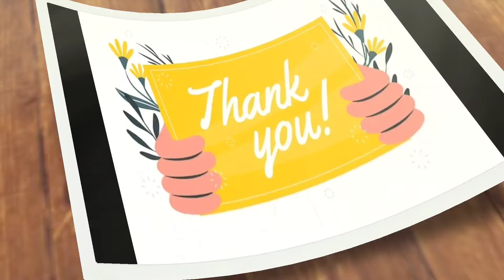Madina|| అదిరిపోయే బంపర్ ఆఫర్లు🎉4 days only|| single set courier avl No extra gst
Address:
A.K.Textiles
1st floor

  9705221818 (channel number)